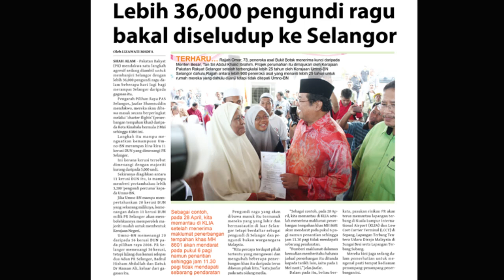Update PRU13: LEBIH 36,000 PENGUNDI RAGU.... & TOKOH MASUK PAS KUATKAN GELOMBANG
LEBIH 36,000 PENGUNDI RAGU BAKAL BANJIRI SELANGOR & TOKOH MASUK PAS KUATKAN GELOMBANG KEBANGKITAN RAKYAT